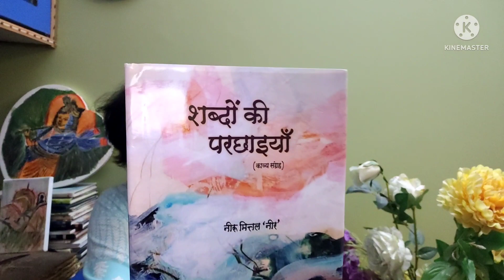ep 150 पुस्तक समीक्षा,काव्य, शब्दों की परछाइयाँ, नीरू मित्तल नीर,150वीं कड़ी,सब्सक्राइबर्स का धन्यवाद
आज तक 150 पुस्तकों की समीक्षा इस चैनल पर की गई है। साहित्य प्रेमियों का आभार।
शब्दों की परछाइयाँ, काव्य, नीरू मित्तल नीर द्वारा रचित है। आज देखिए इसकी समीक्षा।